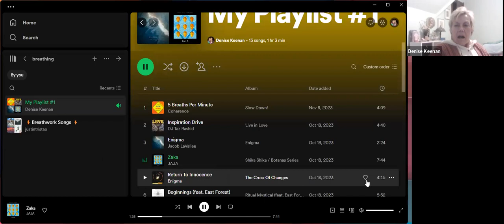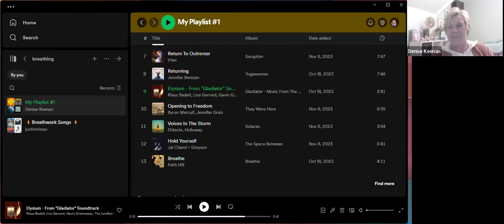Holiday trauma and grief release breathwork class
Come and release some holiday stress/grief or trauma in community through an online breathwork guided session with Denise Keenan, who has been a breathwork facilitator for 30 years

And close with a spiritual healing prayer with Magdalena

Bring a candle to light and release that which no longer serves you, letting go just before the darkest night of the year in Winter Solstice.

Let's close out the end of 2023 with love and compassion together as we prepare our hearts and minds for 2024

MAKE NOTE: Do not be driving and be in a distraction free, safe space for this deep work together.

Invite a friend and come with an intention of what you want to let go of and what you want to call in more of what you want